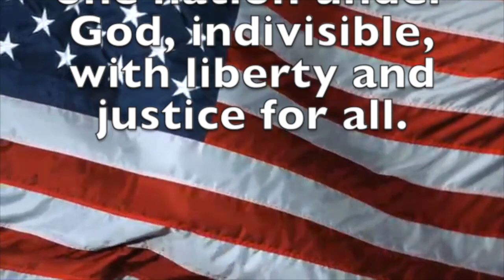November 17, 2020